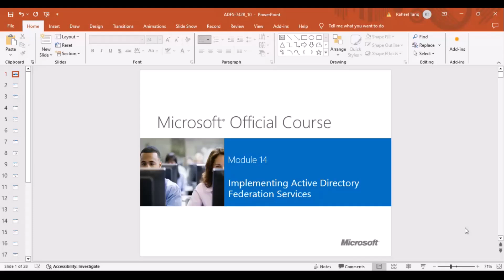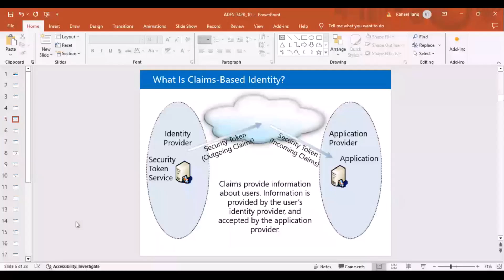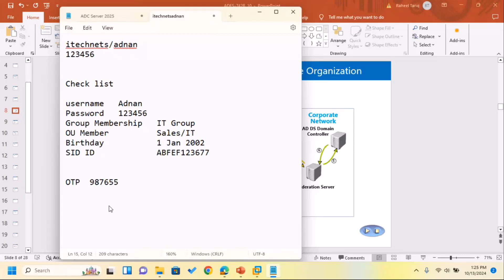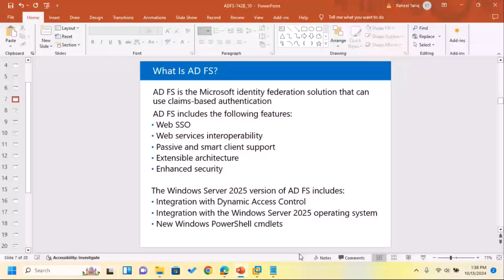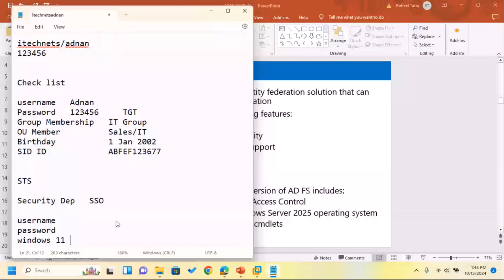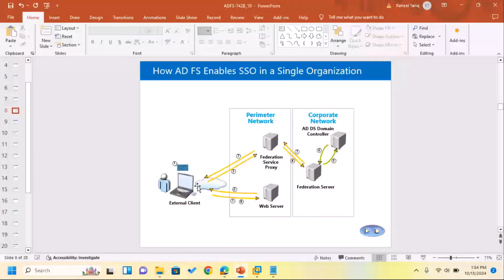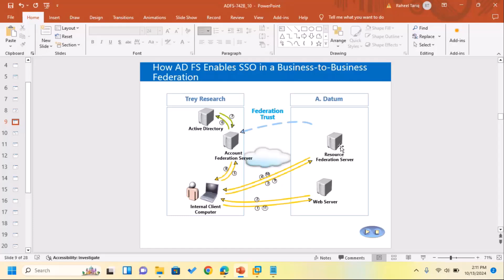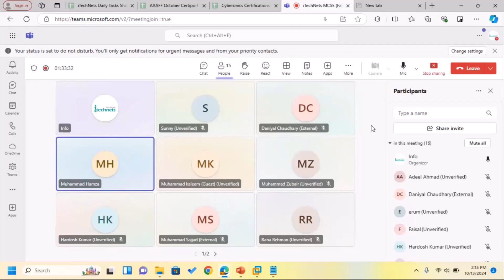𝗟𝗲𝗰 𝟭𝟳 | 𝗠𝗖𝗦𝗘 𝗦𝗲𝗿𝘃𝗲𝗿 𝟮𝟬𝟮𝟱 | 𝗜𝗺𝗽𝗹𝗲𝗺𝗲𝗻𝘁𝗶𝗻𝗴 𝗔𝗰𝘁𝗶𝘃𝗲 𝗗𝗶𝗿𝗲𝗰𝘁𝗼𝗿𝘆 𝗙𝗲𝗱𝗲𝗿𝗮𝘁𝗶𝗼𝗻 𝗦𝗲𝗿𝘃𝗶𝗰𝗲 (𝗔𝗗 𝗙𝗦) | 𝗨𝗿𝗱𝘂/𝗛𝗶𝗻𝗱𝗶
𝑰𝒏 𝒕𝒉𝒊𝒔 𝒗𝒊𝒅𝒆𝒐, we'll learn about 𝒇𝒆𝒅𝒆𝒓𝒂𝒕𝒊𝒐𝒏 and how it helps different organizations work together securely.
We'll explain 𝒕𝒐𝒌𝒆𝒏-𝒃𝒂𝒔𝒆𝒅 𝒂𝒖𝒕𝒉𝒆𝒏𝒕𝒊𝒄𝒂𝒕𝒊𝒐𝒏, the role of the 𝑺𝒆𝒄𝒖𝒓𝒊𝒕𝒚 𝑻𝒐𝒌𝒆𝒏 𝑺𝒆𝒓𝒗𝒊𝒄𝒆𝒔 (𝑺𝑻𝑺), and how 𝑺𝑨𝑴𝑳 𝒔𝒕𝒂𝒏𝒅𝒂𝒓𝒅𝒔 work. Finally, we’ll see how AD FS makes it easier for users to log in once and access multiple systems with 𝑺𝒊𝒏𝒈𝒍𝒆 𝑺𝒊𝒈𝒏-𝑶𝒏 (𝑺𝑺𝑶), especially in business-to-business scenarios.

𝑰𝒏 𝒕𝒉𝒊𝒔 𝒔𝒆𝒔𝒔𝒊𝒐𝒏, 𝒘𝒆’𝒍𝒍 𝒄𝒐𝒗𝒆𝒓 𝒕𝒉𝒆 𝒇𝒐𝒍𝒍𝒐𝒘𝒊𝒏𝒈 𝒌𝒆𝒚 𝒑𝒐𝒊𝒏𝒕𝒔:
1.𝑊ℎ𝑎𝑡 𝑖𝑠 𝐹𝑒𝑑𝑒𝑟𝑎𝑡𝑖𝑜𝑛?
2.𝑇𝑜𝑘𝑒𝑛-𝑏𝑎𝑠𝑒𝑑 𝑎𝑢𝑡ℎ𝑒𝑛𝑡𝑖𝑐𝑎𝑡𝑖𝑜𝑛
3 𝑆𝑒𝑐𝑢𝑟𝑖𝑡𝑦 𝑇𝑜𝑘𝑒𝑛 𝑆𝑒𝑟𝑣𝑖𝑐𝑒𝑠  (𝑆𝑇𝑆)
4.𝑆𝐴𝑀𝐿 𝑠𝑡𝑎𝑛𝑑𝑎𝑟𝑑𝑠
5.𝐻𝑜𝑤 𝐴𝐷 𝐹𝑆 𝑒𝑛𝑎𝑏𝑙𝑒𝑠 𝑆𝑖𝑛𝑔𝑙𝑒 𝑆𝑖𝑔𝑛-𝑂𝑛 (𝑆𝑆𝑂)
6.𝐵𝑢𝑠𝑖𝑛𝑒𝑠𝑠-𝑡𝑜-𝑏𝑢𝑠𝑖𝑛𝑒𝑠𝑠 𝑓𝑒𝑑𝑒𝑟𝑎𝑡𝑖𝑜𝑛